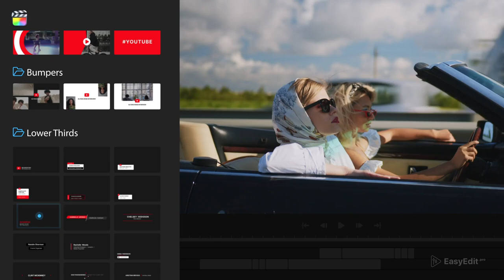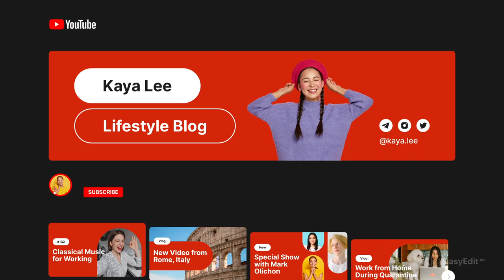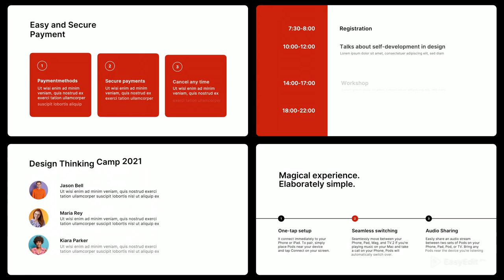Youtube Essential Library - Final Cut Pro X - Envato Marketing Hub